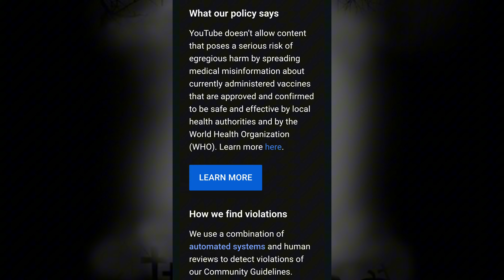Someone Is Goin "Gangsta" On These Fools, And Exposing Their True Lies..🤜💥🤛🤬💯